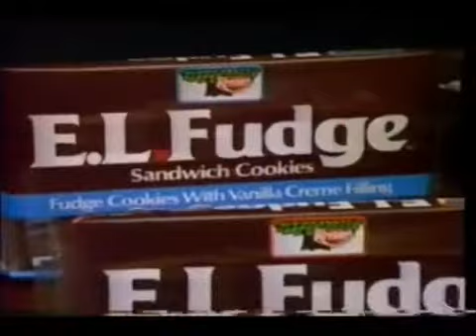Keebler EL Fudge (1987)